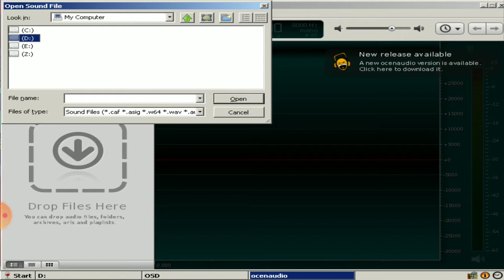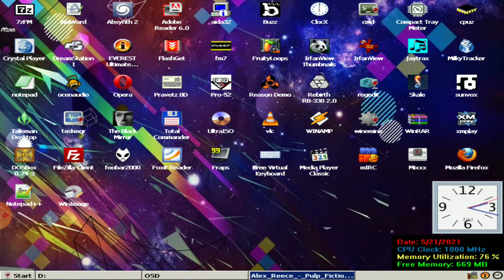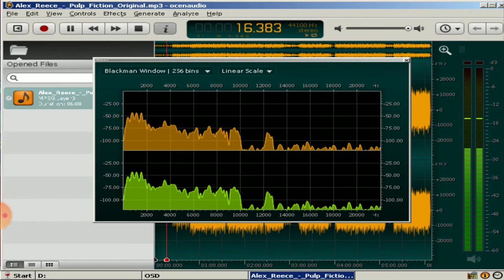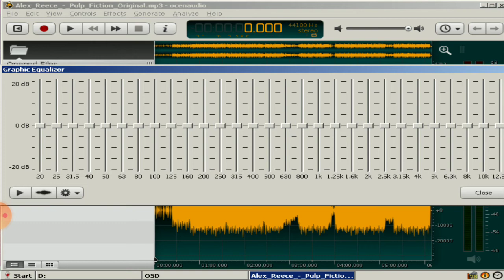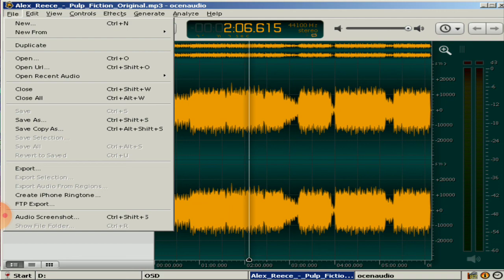OCENAUDIO Editor Exagear Android